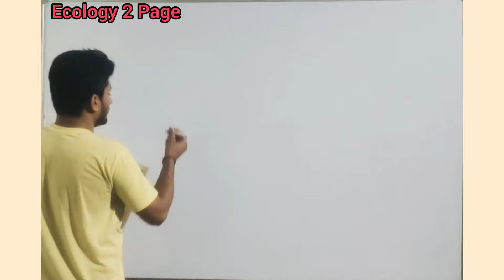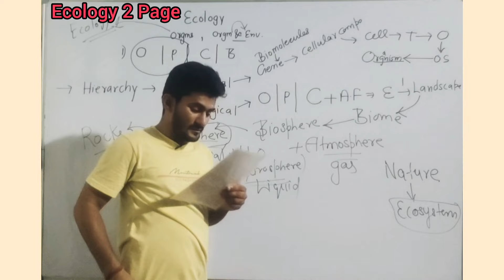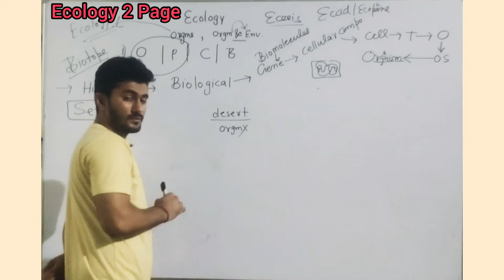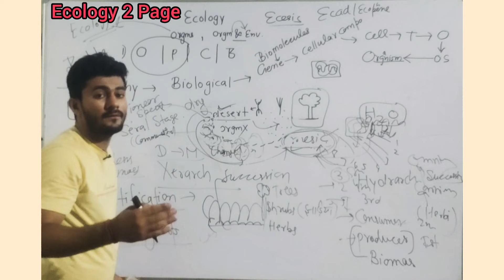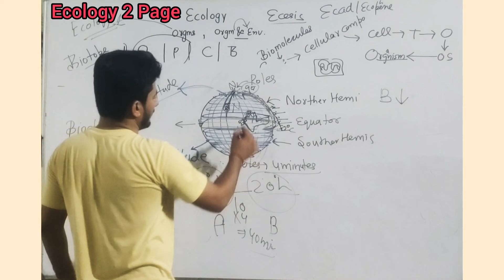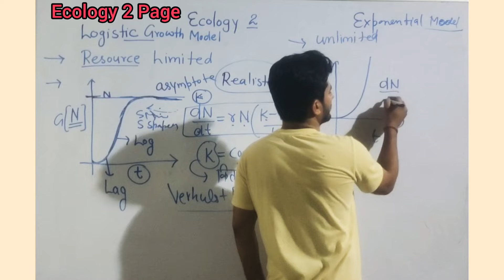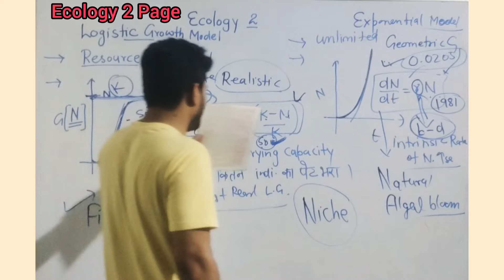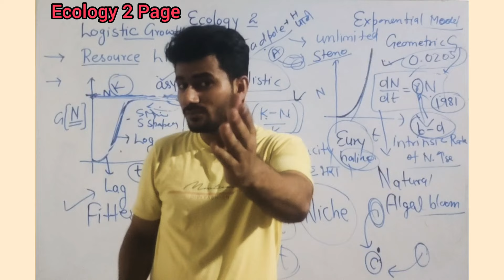What is Ecology ? Complete explanation ? specially for Neet 2022 and Board exams neet2022 👍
Ecology 2
Ecology #2 specially for Neet 2022 and Board exams neet2022,Simple and easy way for Ecology study 👍